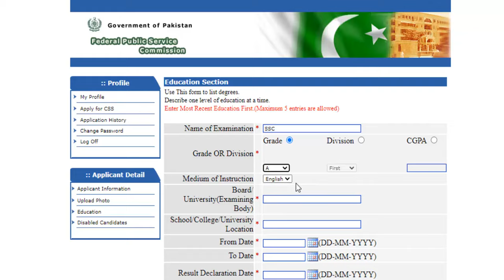CSS MPT 2023 | Issue of CGPA | Application Errors | CSS2023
So far helped hundreds of aspirants submit their application successfully. Coaching at individual and collective levels to ease the stress of aspirants in applying and preparing for css2023 examination.